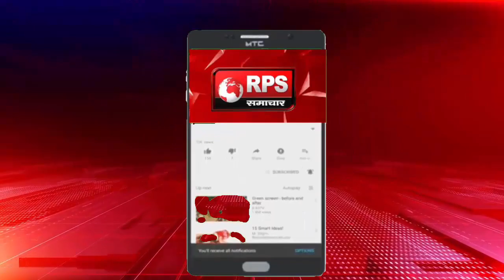अपने आप ऊगता है ये फल...स्वाद में है खारा! शुगर, पीलिया समेत 12 रोगों की है रामबाण औषधि